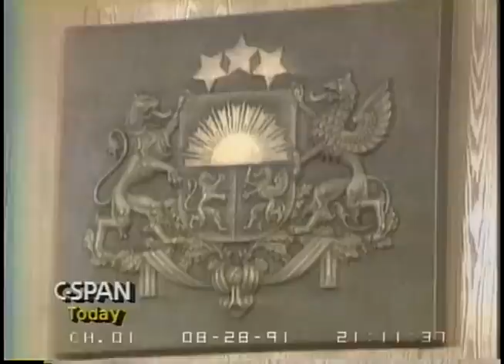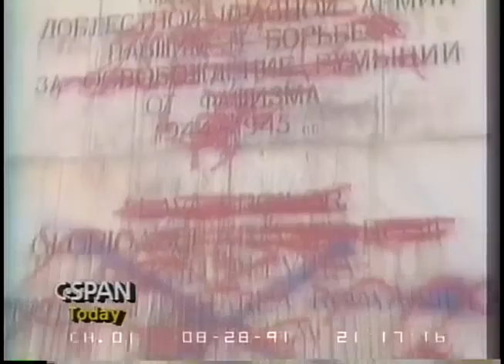1991/08/28 — ТВ ИНФОРМ. 1 канал. 28 августа 1991 г. [3/4]